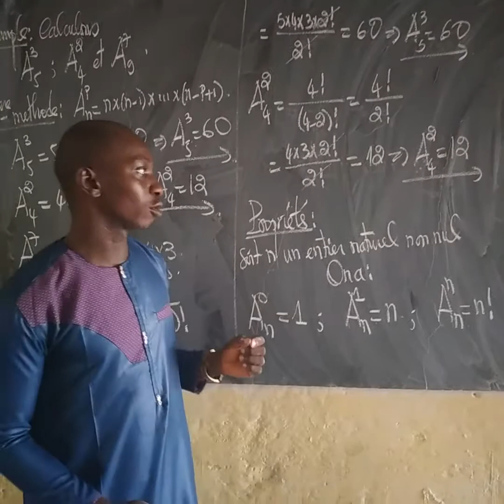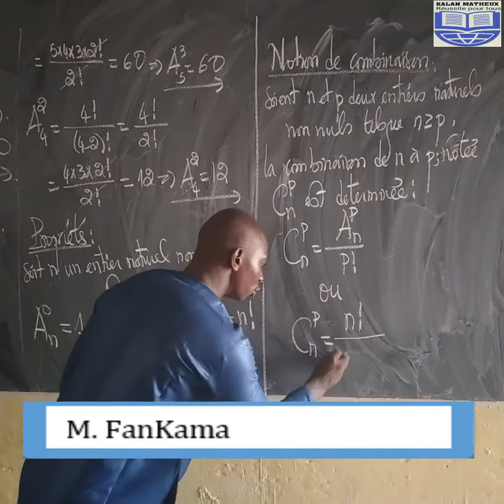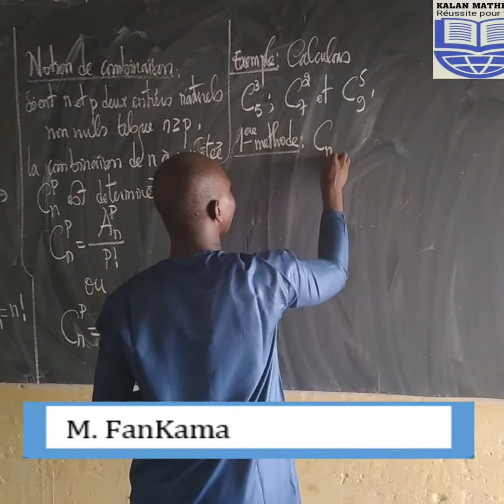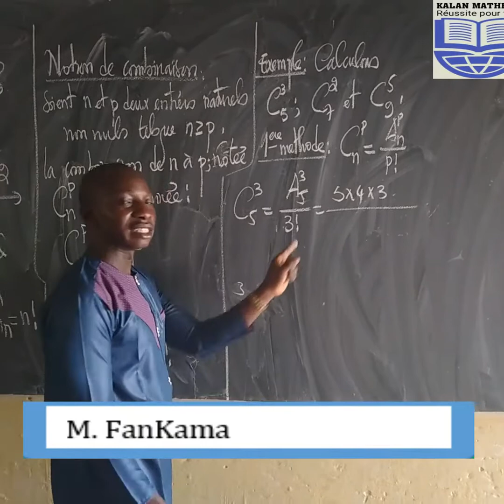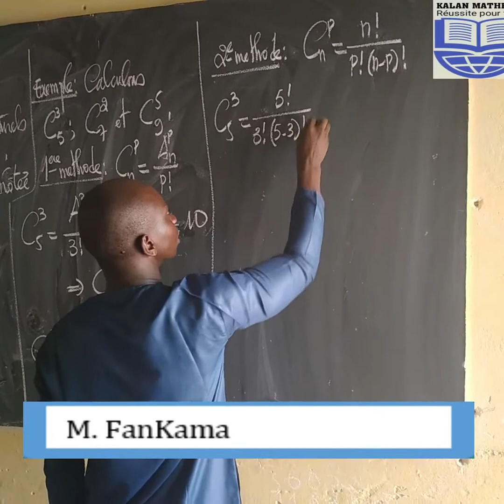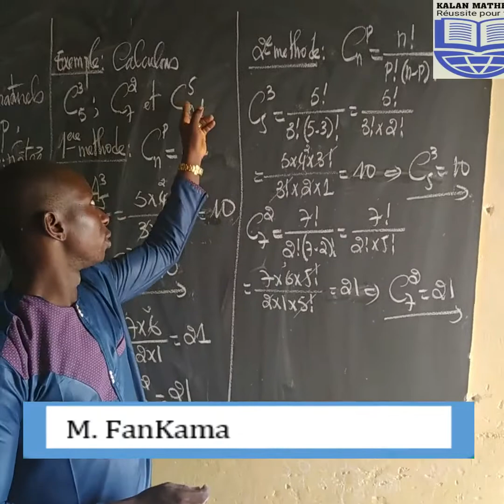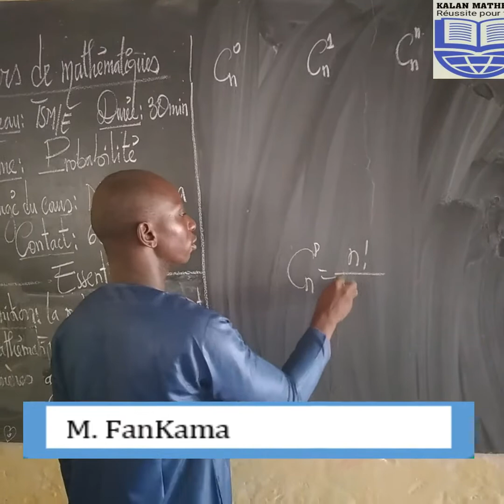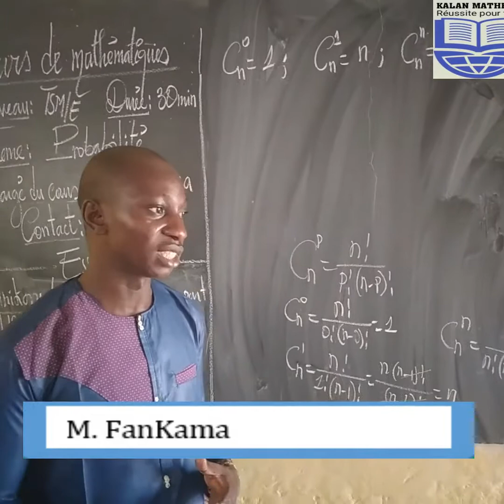Probabilité ( Notion de combinaison)